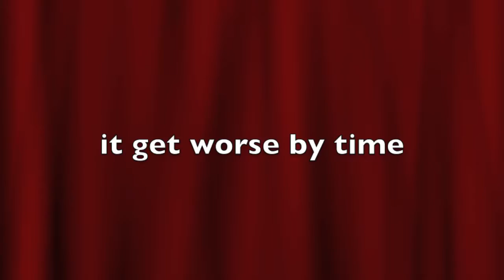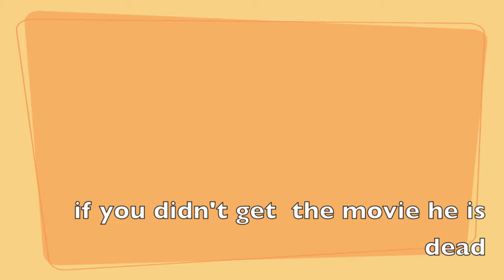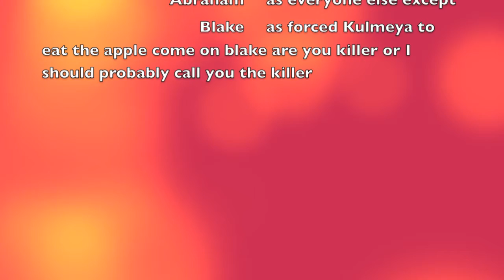Final Movie Abrahim